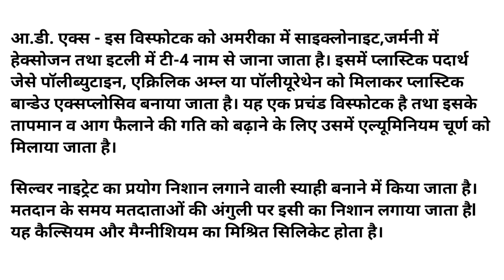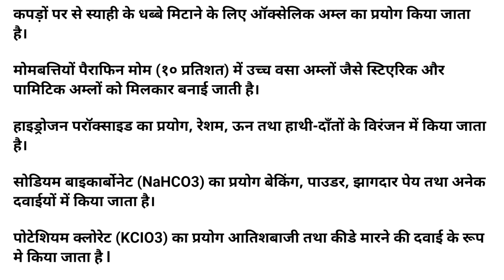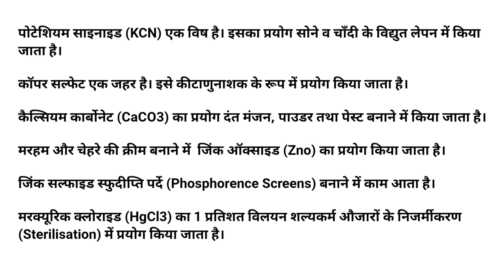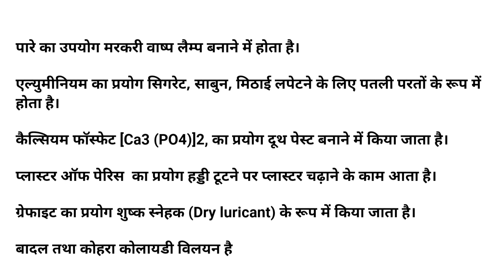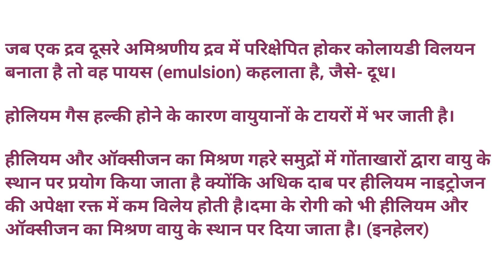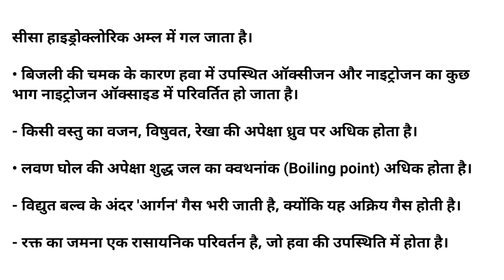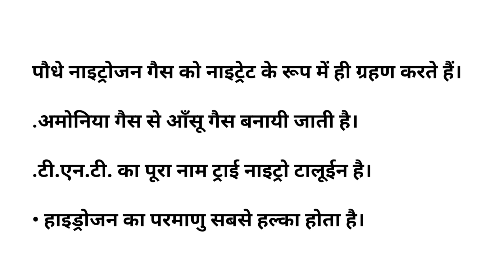MP PSC - 2023 ll GENERAL SCIENCE ll ONE LINER ll